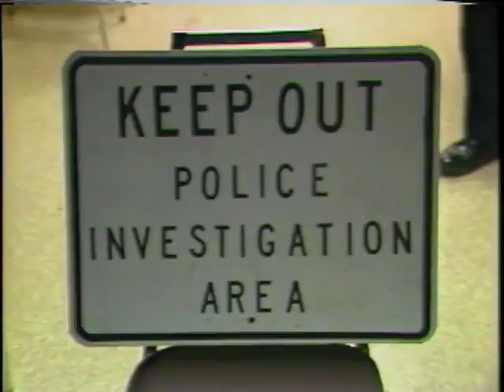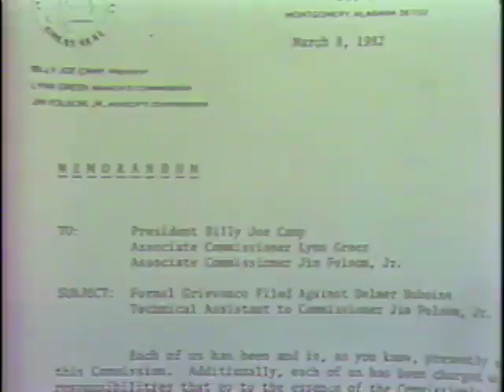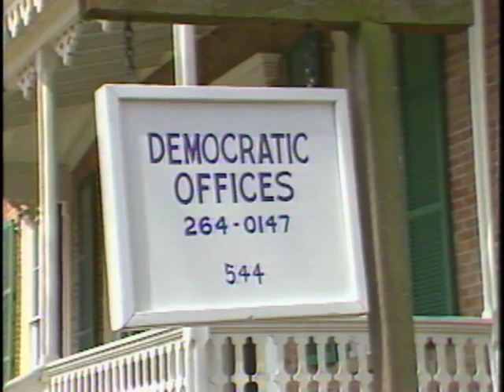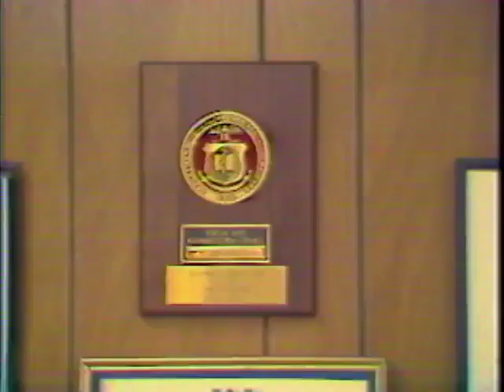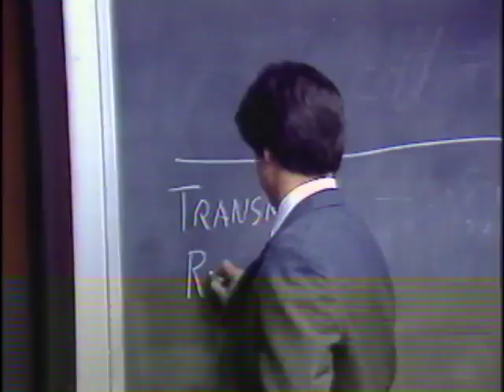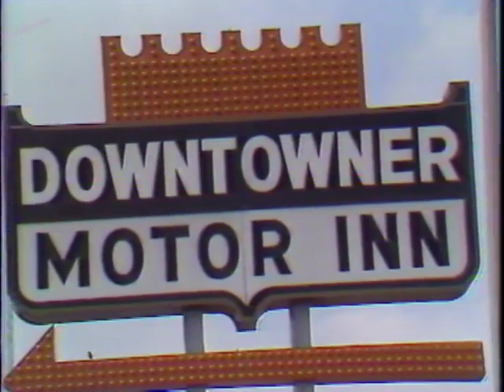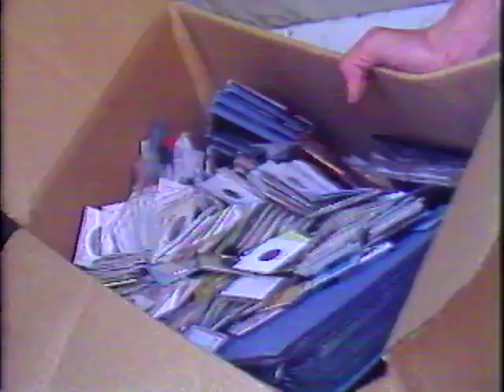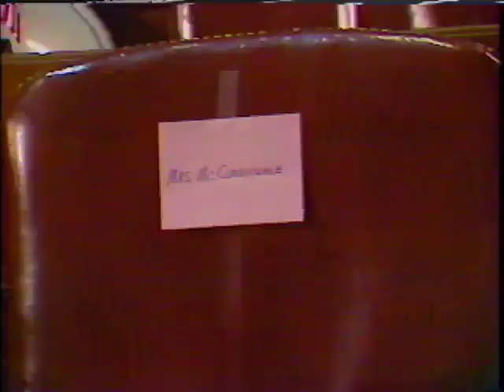WSFA item A060.0003